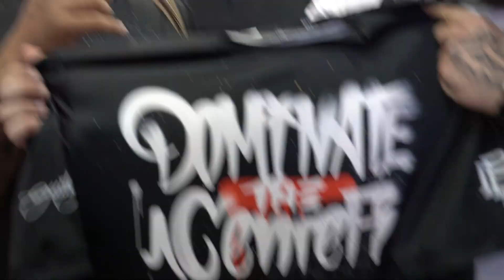MR SAIZEN VAI PRA IGREJA? A PIOR COBERTURA DO ARNOLD SOUTH AMERICA! VLOG LIXEIRA parte 2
É us guri! Vlog lixeira no ar para vocês com a pior cobertura do Arnold South America!